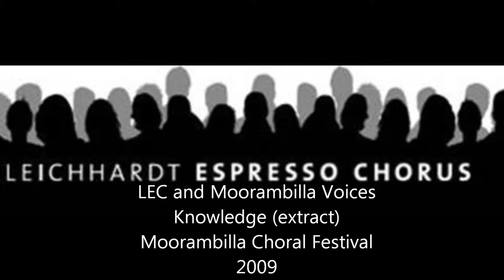2009 Knowledge extract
An extract from Knowledge by Elena Kats-Chernin. Sung by the Leichhardt Espresso Chorus and Moorambilla Voices at the Moorambilla Choral Festival in 2009.